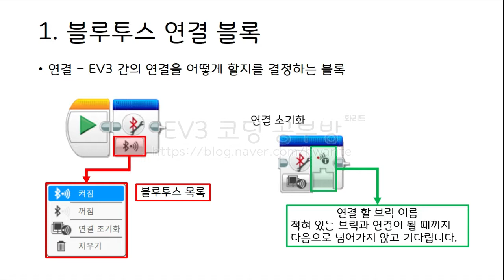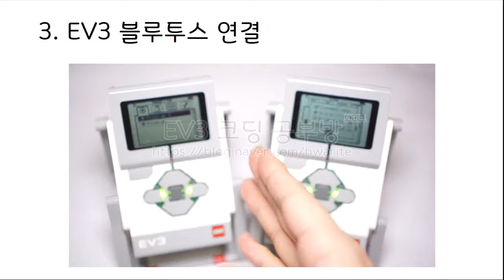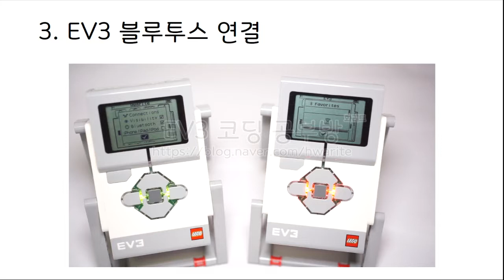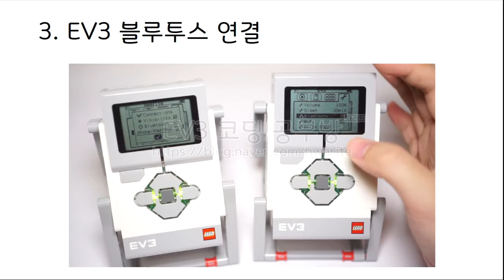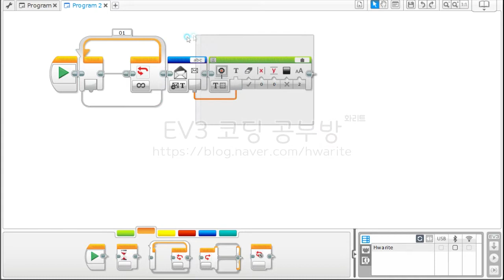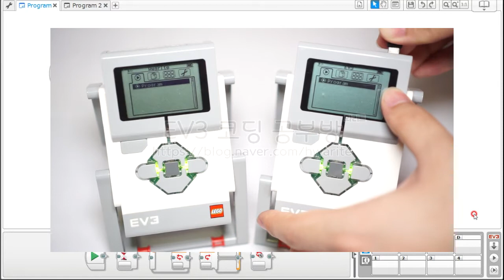[EV3 코딩] - EV3 블루투스 블록 파악하기! - 화리트(Hwarite)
이번 영상은 EV3 고급 팔레트에 있는 블루투스 연결 블록과 메시지/통신 블록에 대한 설명입니다.

블루투스 연결 블록은 사용하는 EV3의 블루투스의 설정을 프로그램에서 제어하는 블록이고, 메시지/통신 블록은 다른 기기로 어떤 데이터를 보낼지 혹은 다른 기기로 부터 들어오는 데이터를 사용할 때 사용하는 블록입니다.

00:10 블루투스 연결 블록
00:36 메시지/통신 블록
01:40 두개의 EV3 블루투스 연결
03:33 EV3 블루투스 메시지 전송, 수신 예시 프로그램